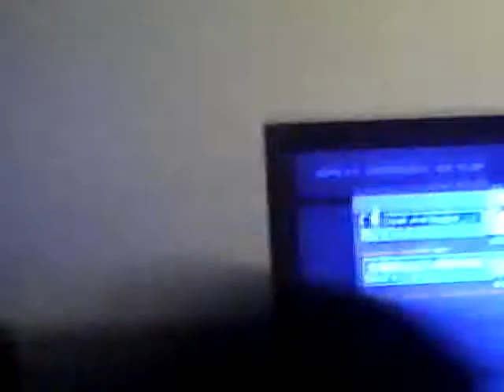Part 3 call of duty